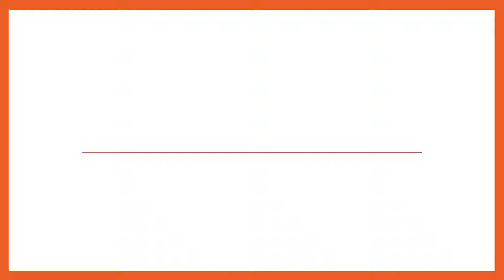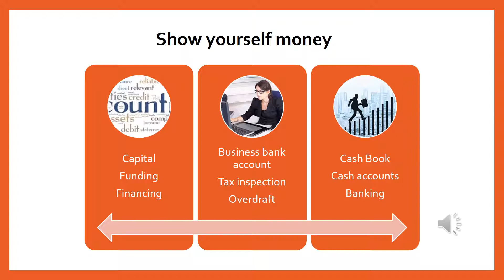Show yourself money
You cannot start a business without capital. Determine what you have, what you will need, and how you will go about getting it. If you plan to seek investor funding or financing, start writing a business plan and practice your pitch. Research the costs associated with your business. Know how much money you will need and decide where it could come from.